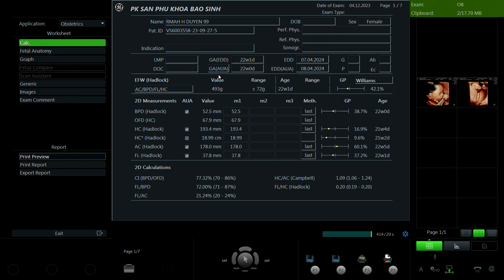Rmah H Duyên 1999